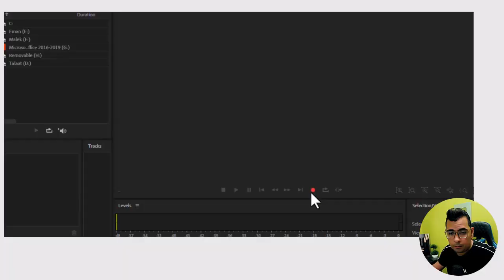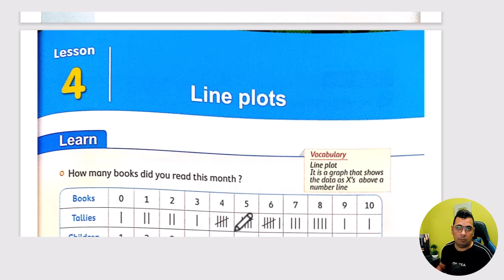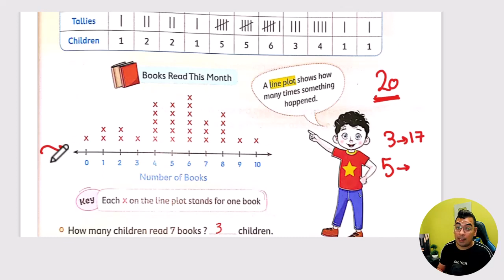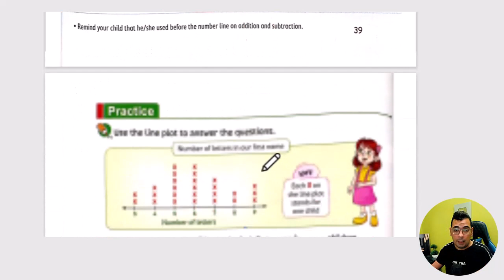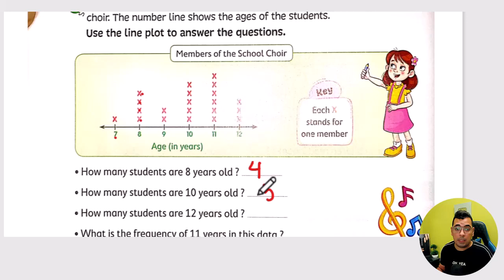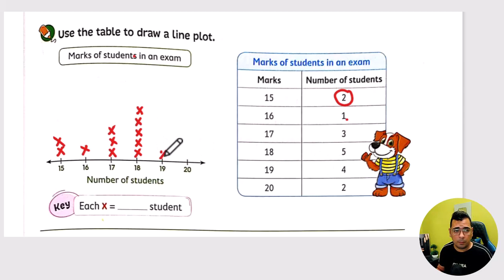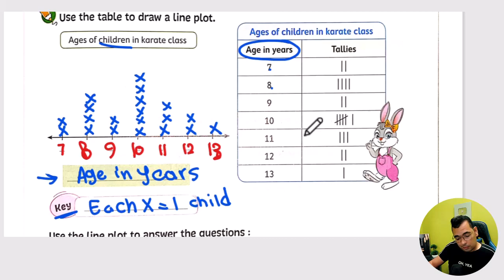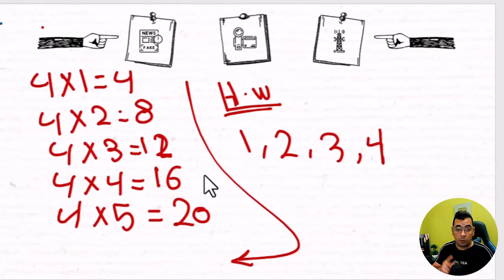⚡chapter 1 - Lesson 4⚡| line plots| كتاب_المعاصر_| math | prim3| 1st term⚡2023